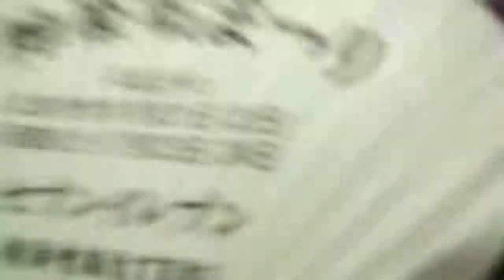70 80min YouTube sharing